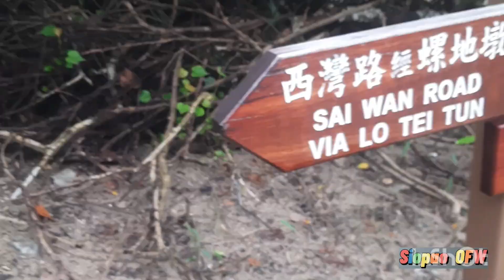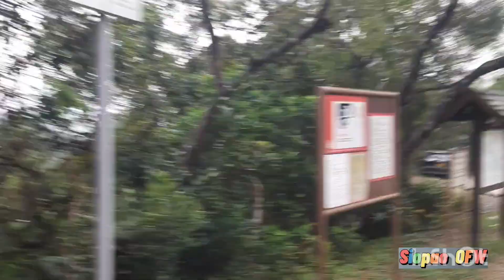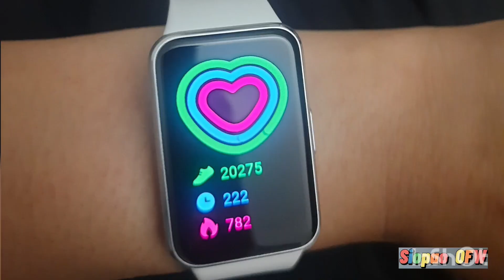Sheuk Luk Stream (Rock Falls) Saikung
Sheuk Luk Stream or rock  falls located at saikung
a1 minibus from choi hung to saikung Mcdonald  and nr29 white van